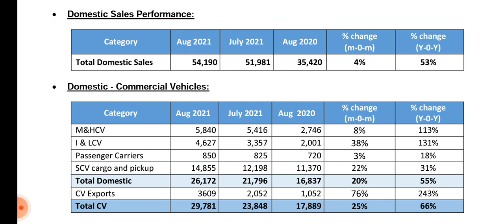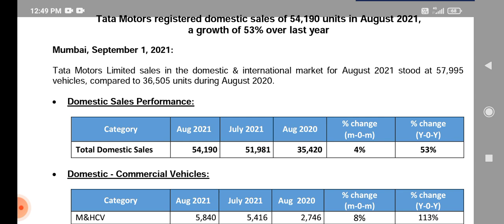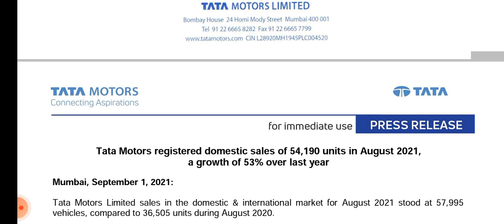tata motors share news!! tata motors stock analysis!! tata motors share target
the latest news about tata motors share monthly business update and it's effect on share price target